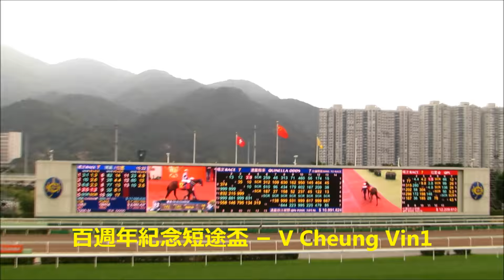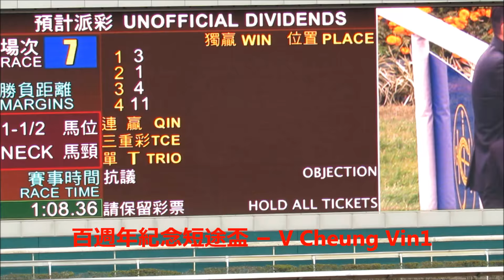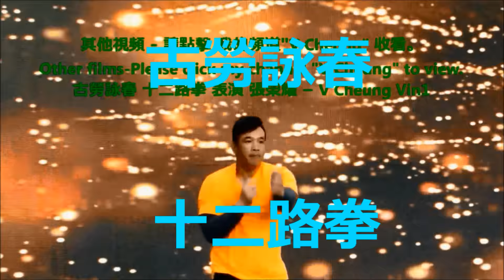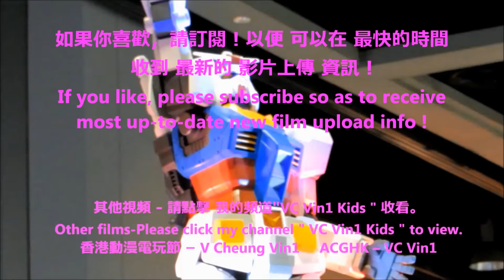潘頓 騎 友瑩格 贏得 沙田馬場 百週年紀念短途盃 Z Purton rode Aerovelocity won Shatin Racecourse Centenary Sprint Cup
百週年紀念短途盃 於  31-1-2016 在 香港 沙田馬場舉行，友瑩格 贏得 百週年紀念短途盃。
百週年紀念短途盃 香港一級賽 草地1200米
-   冠軍       :   友瑩格
-   騎師       :   潘頓
-   練馬師   :   蘇保羅
-   馬主       :   楊毅
The Centenary Sprint Cup was held at HK Shatin Racecourse on 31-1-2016. Aerovelocity won the race.
The Centenary Sprint Cup : Hong Kong Group 1 Turf 1200M
-   Champion        :   Aerovelocity
-   Jockey              :   Z Purton
-   Trainer              :   P O'Sullivan
-   Horse Owner   :   Daniel Yeung

-    香港迪士尼樂園 1 如何前往迪士尼2 巡遊..15 如何回程
-    2016 香港 功夫 在 本地漁農美食迎春嘉年華 2016 Hong Kong Kung Fu in FarmFest
-    2016 周星馳、羅志祥(小豬) 、 林允 出席 賀歲片 美人魚 活動
-    2016 Stephen Chow, Show Lo, Lin Yun in Movie The Mermaid Activity
-    鑽石首飾 時裝表演
-   2015  幪面超人- 仮面ライダーKamen Rider假面騎士 及 獸電戰隊 - 超級英雄博覽
-   2015  Super Hero Expo
-  泰拳 、泰國舞蹈、 印尼舞蹈
-    2015澳門聖誕 新濠影滙8字形摩天輪
     音樂噴泉 、澳門遊、澳門夜景
-  香港 藝術體操、煙花、倒數、花車巡遊
-  2015 香港 聖誕 裝飾 燈飾 2015 HK Christmas Decoration Lighting
-   2015 Xmas吳業坤James/Kwan Gor  及 吳若希Jinny
-  2015「荔園Super Summer 2015」
-  2015 ACGHK-花絮 動漫cosplay角色扮演 大賽
-   2015 韓式化妝 Korean Style Makeup
-   김수현 金秀賢
-   유인영 柳仁英
-   송혜교 宋慧喬Song Hye Gyo和 강동원 姜棟元Kang Dong Won
-   2015하지원 河智苑 Ha Ji Won
-   2015지창욱 池昌旭Ji Chang Wook
-   2015박신혜 朴信惠Park Shin Hye
-   2015박은혜 朴恩惠
-   2015 Running Man종국 金鐘國Kim Jong Kook,  지석진 池石鎮(池錫辰) Jee Seok Jin,
Gary Kang
-   2015최시원 崔始源Choi Si Won、지진희池珍熙 Ji Jin Heui
-   2015강하늘 姜河那 Kang Ha Neul이병헌 李炳憲I Byeong Heon
-   2015 장서희 張瑞希Jang Seo Hee
-   2015 N-SONIC 엔소닉 在香港
-   2015 T-ara 티아라
-   Two X 和 王宗堯
-   2015 Dal Shabet달샤벳
-   2015 Sue Chang 장후요 張厚耀
-  101원오원 及 史諾比 101 One O One & Snoopy
-  2015 仮面女子 Kamen Joshi (Masked Girls)
-  2015 Silent Siren(日本女子樂隊)在香港
-  2015 日本女歌手 牧野由依まきの ゆいMakino Yui、ELISA、AKIRA
-  TVB 大時代 飾 丁孝蟹 的 邵仲衡 和 湊莉久(みなと りく) 出席 PS4 遊戲活動
-  2014 香港馬會130 週年、 Longines HKIR, Simon Baker(The Mentalist)
-  2015 Super Girl、2015 Girls’Sample 少女標本、Choco、FFX、。
-  2015 謝安琪Kay Tse,  岑麗香Eliza, 吳若希Jinny Ng
2015 陳凱琳 Grace Chan,陳瀅 Jeannie Chan
-   活動 : 吳鎮宇 Francis Ng、黎明Leon Lai 、 黃曉明、
-   2015 熊貓展Panda Exhibition林子祥、莫文蔚、 葉蒨文、呂良偉..
-   2015 Ivana Wong 王菀之 健康資訊 - 乳癌成因
-  香港 國際龍舟 邀請賽。2014 龍舟賽。
-  香港 龍獅節、花展、 維園花市、 年宵市場
-  香港 啟德郵輪碼頭、石澳泳灘。
-  2016 Joe Junior (曾演出4個小生去旅行)

***  多謝收看  ***
-   2015 Hong Kong Disneyland 1 How to go to HK Disneyland 2 Day Parade .. 15 How to go - Return Trip
-   2014 DIY-Watch change battery, change watchband, tighten watchband, set watchband losser, watchband punch hold.
-   2015 Shatin Racecourse HKJC
-   For Tourist info : HK Intl Airport/ HK Airport traffic info – Departure & Arrival
-   Fashion Show
-   Thai Boxing & dance
-   Indonesian Dance